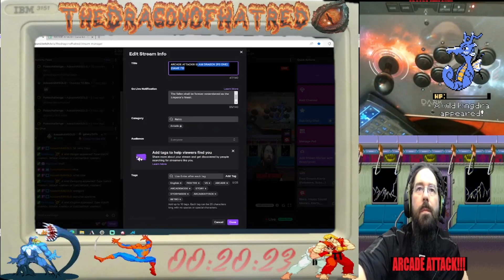X-Men The Arcade Game (#02)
Mame Arcade Game #02

X-Men The Arcade Game